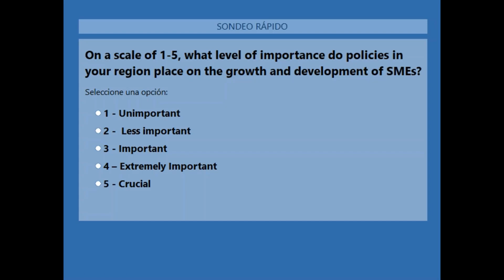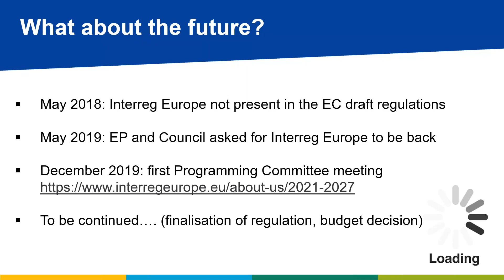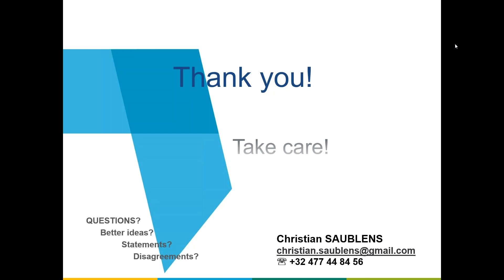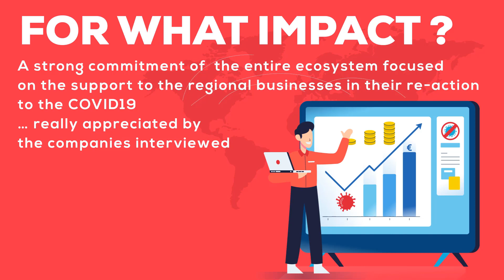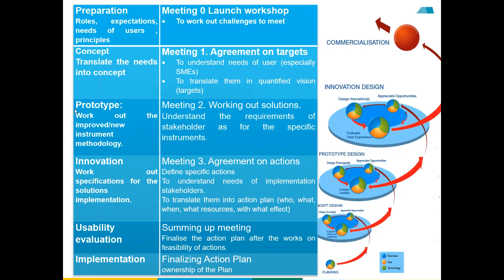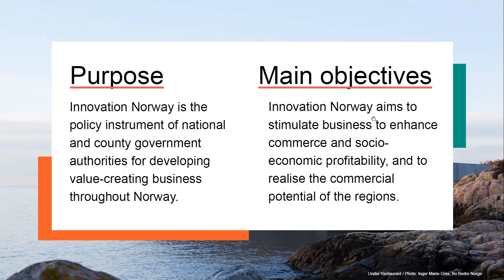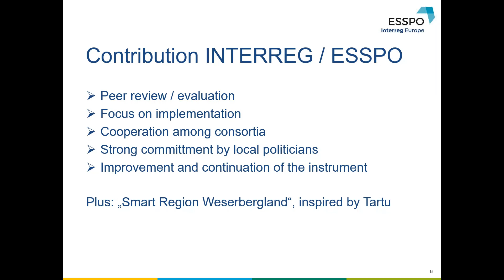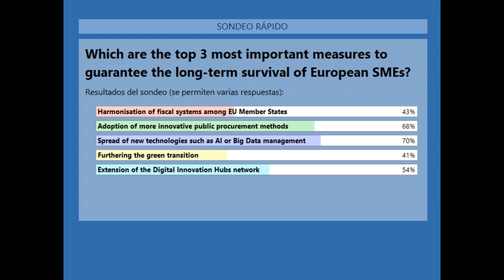ESSPO Online Conference: SME Support for the Post-COVID Era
On 29th of June EURADA organised the webinar "SME Support for the Post-Covid Era" in the framework of the Interreg Europe project ESSPO. This online event was intended to show the wider audience (authorities and agencies running SME support programs) how the results of ESSPO may be used in the challenging new reality expected in the post-Covid era. It was a success, with just under 130 attendees.

Due to minor technical issues, during the first 7 minutes we can only offer the audio, but from that point on the speakers' presentations are visible too.